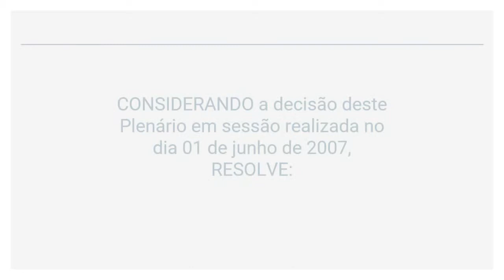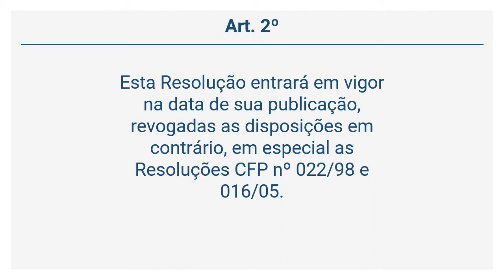Resolução CFP 10/07 (Art. 1º a 2º)